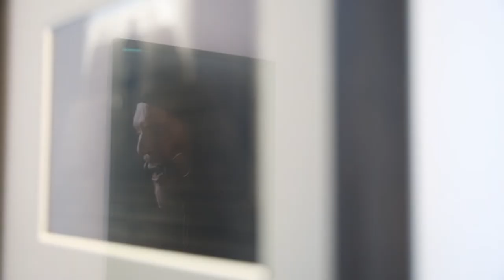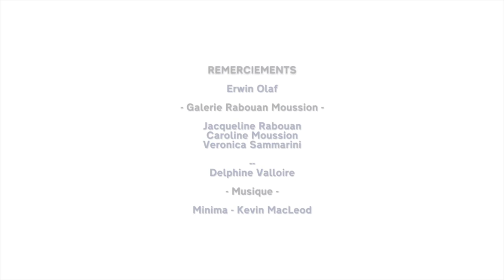Rencontre avec Erwin Olaf 2/2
"Connaissance des Arts" et "Our choices" présentent une interview du photographe Erwin Olaf, qui revient sur le parcours qui l'a amené à être artiste. Partie 2/2